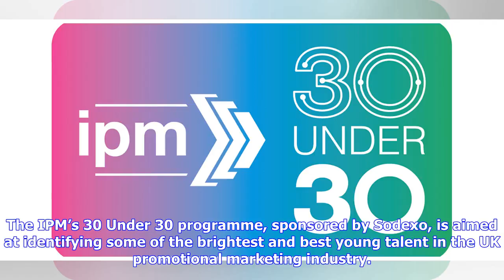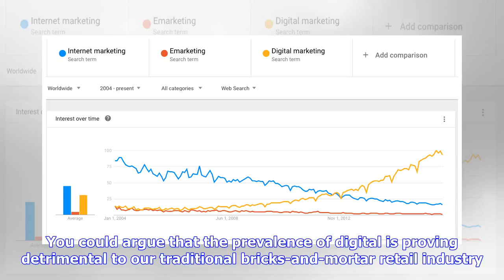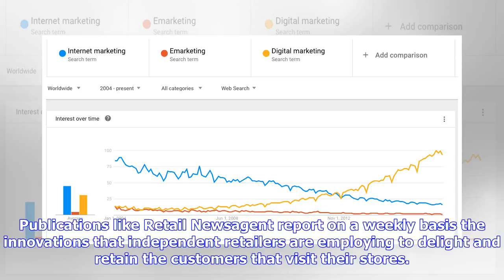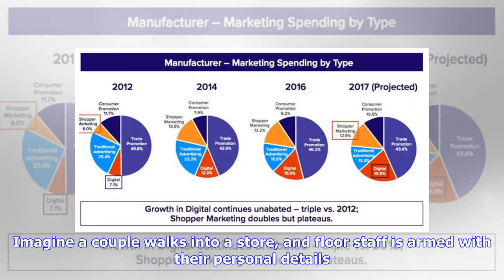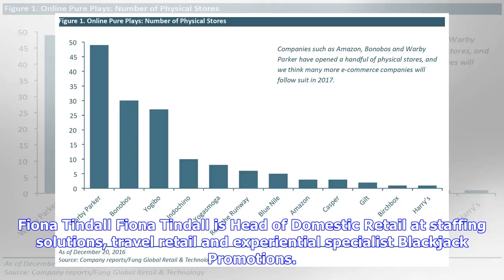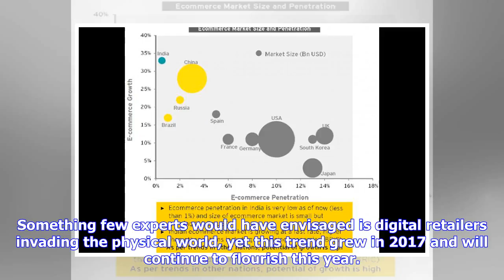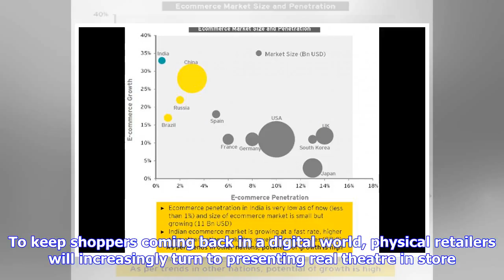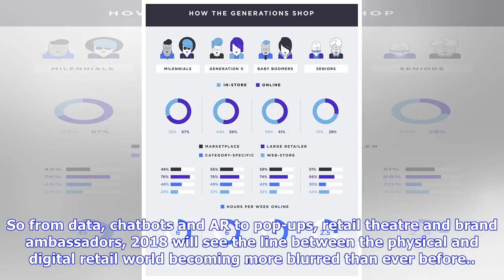Breaking News | 30 Under 30: does digital marketing and online shopping mean the end for traditiona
Breaking News | 30 Under 30: does digital marketing and online shopping mean the end for traditional retail?

The 30 successful candidates are then offered access to a an extensive professional development programme to enhance their capabilities and to provide them with skills and knowledge which they can share with their colleagues in the organisations they work for. Every year, IPM Members are invited to submit the names of suitable candida...